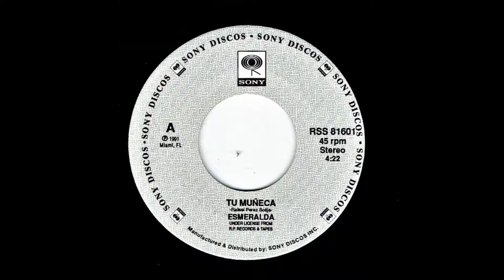Esmeralda - Tu Muneca 1991 45rpm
From promo 45rpm. 1991